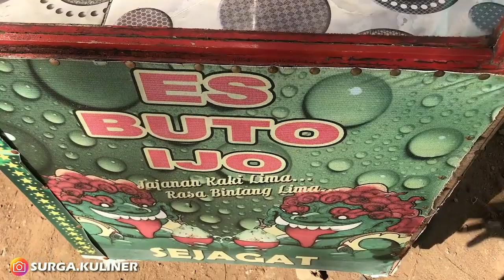NAMANYA SANGAR TAPI RASANYA IMUT IMUT MENYEGARKAN | INDONESIA STREET FOOD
Lokasi: Jl. Merdeka Barat, Pontianak